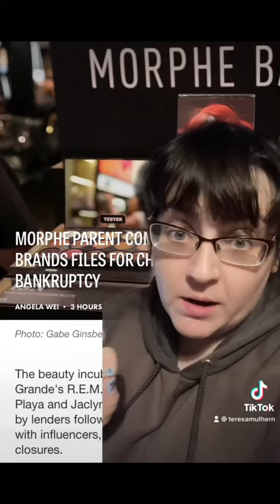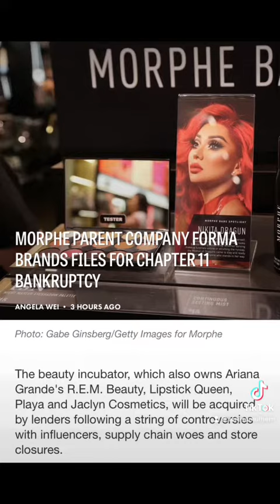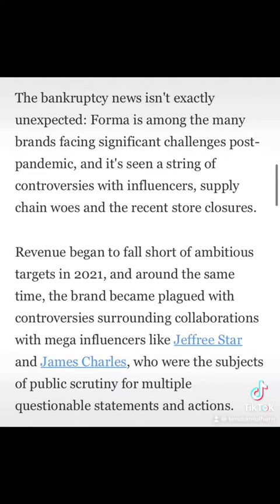Forma Declares Bankruptcy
It’s official- Forma who owns Morphe, Jaclyn Cosmetics and REM Beauty and many others is filing for bankruptcy

Information from Allure and Fashionista online